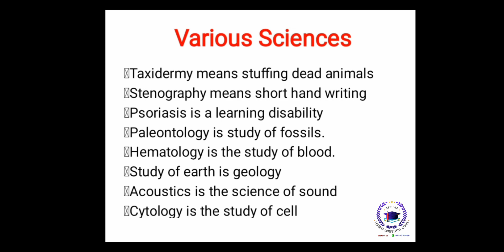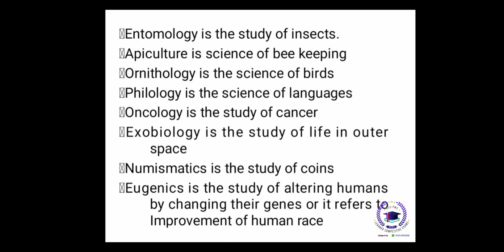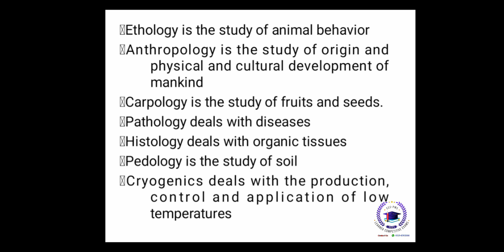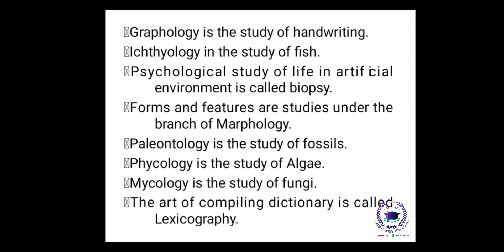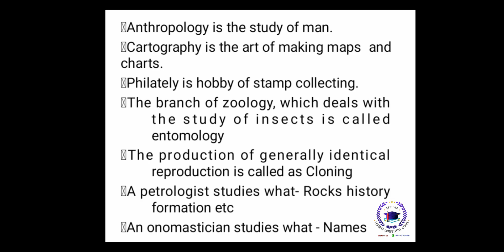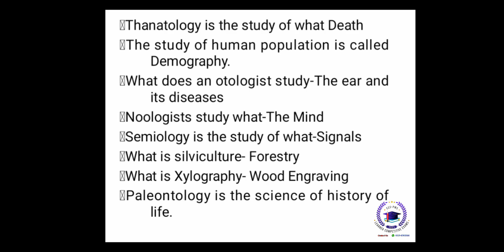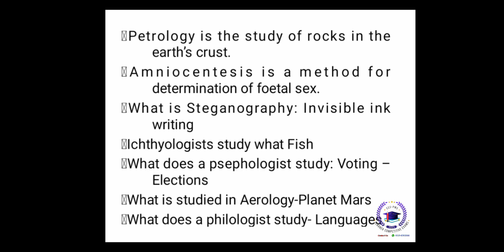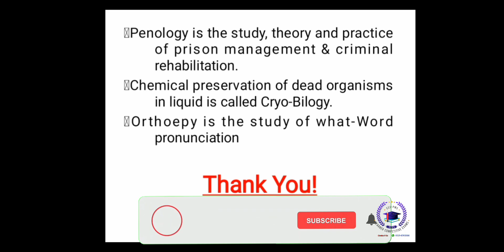Various Scinces|Branches of Science|EDS|General Science|CSS PMS PPSC FPSC NTS MoD|GK|One Paper Mcqs